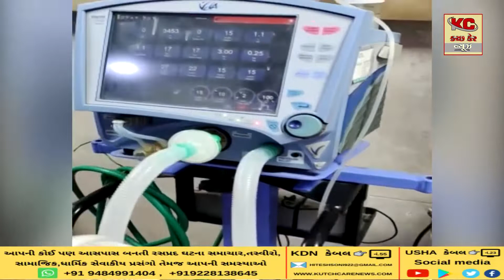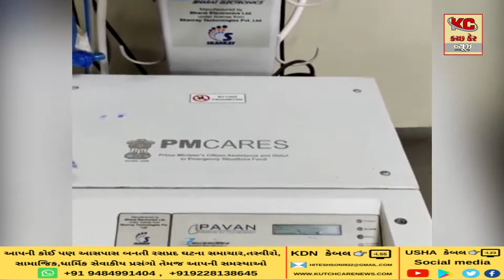મુખ્યમંત્રીએ કચ્છ જિલ્લાને બાયપેપ મશીન અર્પણ કર્યા